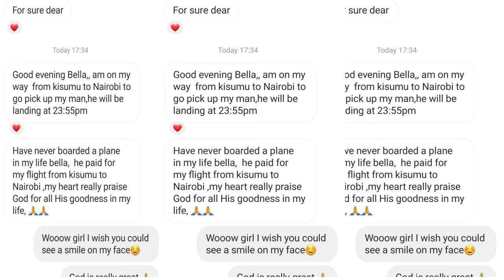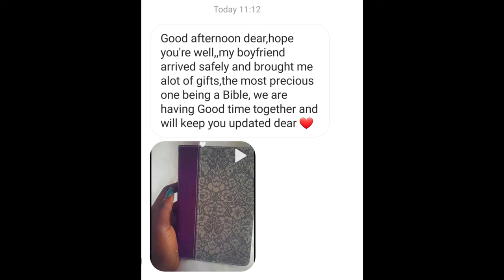ONLINE DATING LOVE STORY UPDATE